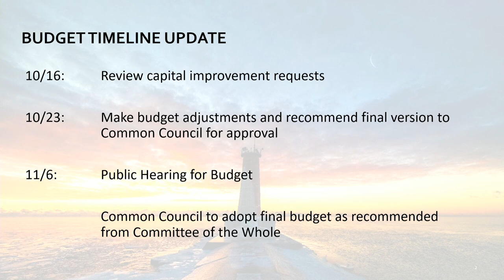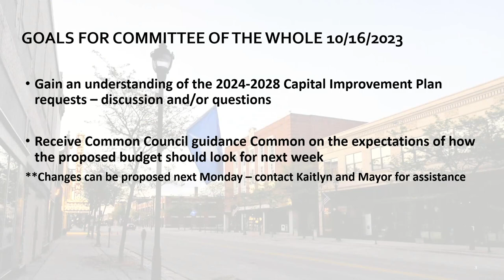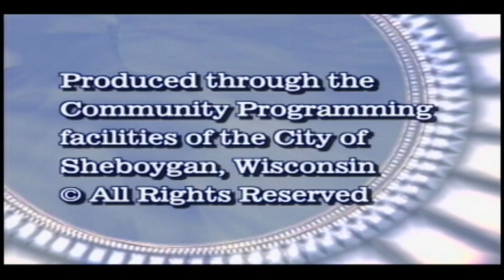COTW 2023 10 16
The Committee Of The Whole Meeting at 6:15 p.m. or immediately following the Common Council, MONDAY, October 16, 2023, in City Hall, 3rd Floor - Council Chambers, 828 Center Avenue, Sheboygan, WI.